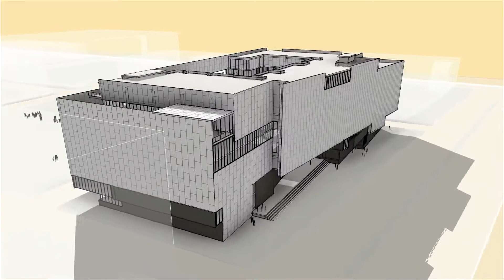Guadalajara Library BIM Model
Guadalajara Library
International open competition
Library for 3,600 users and 2 million volumes
Won Second Place

Were awarded a joint second place in the competition for a new public library in Guadalajara, Mexico. Shortlisted from 262 entries from 46 different countries. The Jury was composed of a number of expertise and distinguish architects as Bill Lacy, executive director of Pritzker award and Robert Cambell Pulitzer Price among other library international experts. First View The Library will become the link between the old culture of Mexico’s Bajio and the globalized culture of the world.

A book is a tool for thinking, a bridge to knowledge and human achievement. We envision a library as a filter. We want all visitors to the Centro Cultural to be unavoidably dragged to our open court. Therefore the new building must become a point of reference. Its architecture will be responsible for attracting the first time visitor towards a welcoming, fun, lively atmosphere. A library then, should not be understood only as a gigantic book container or a place to bore. We propose instead an adventurous spatial array that opens up symbolically its doors towards the park. From the main court a monumental scale urban atrium that serves also as a gate to the complex the visitor faces the “reading boxes and terraces. This is not what is called an “architectural gesture” in other words it is not gratuitous. Having a partially covered plaza, it allows us to shade all reading spaces without sacrificing the beautiful vistas to the tree’s foliage. Climate control was carefully taken into consideration provoking maximum shaded surfaces.